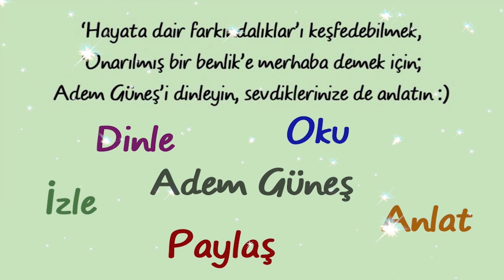Bir anne, çocuğuna neden bağlanamaz, kendini güvenlice bırakamaz? ▫️ Adem Güneş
NOT:
(Sibel😊)